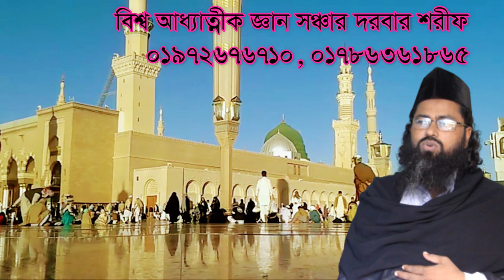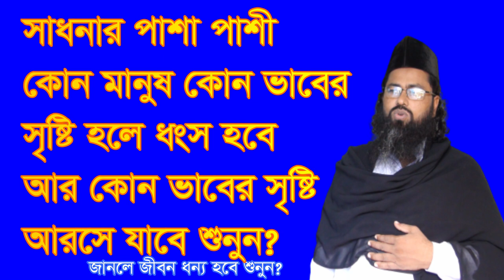সাধনার পাশা পাশি তগস ভাবের সৃষ্টি হলে sadonar pasa pasi kon vaber sristi hole ar